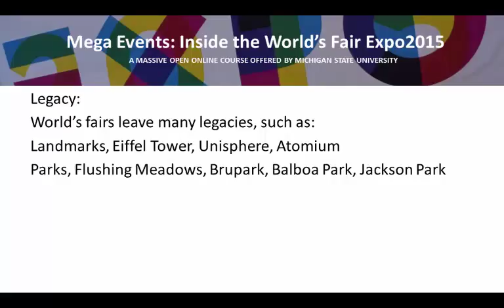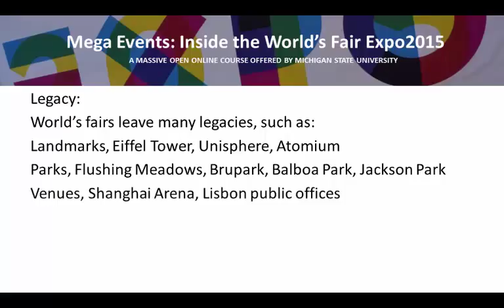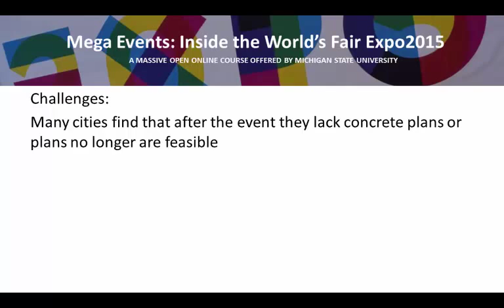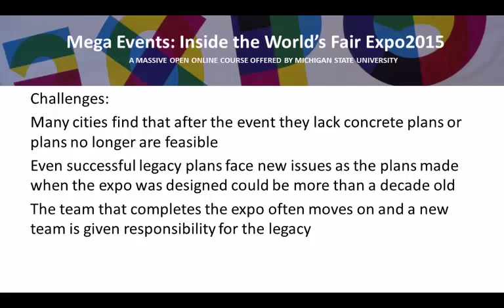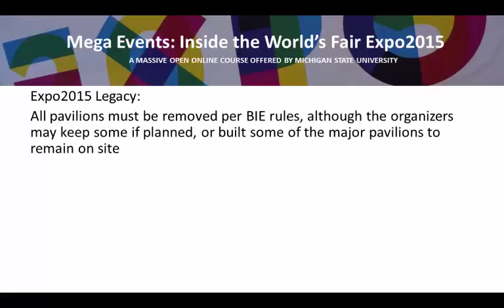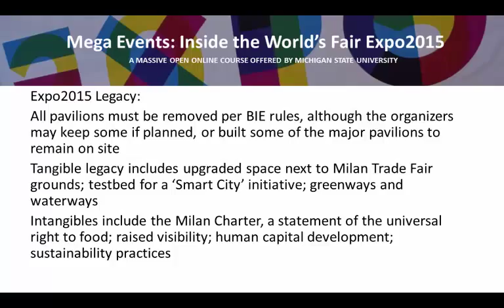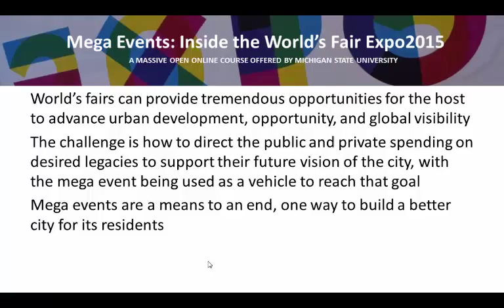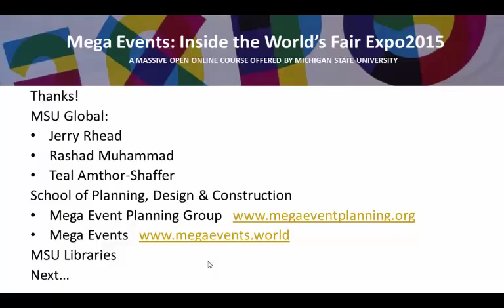MegaEvents: World's Fairs Legacy - Part 2